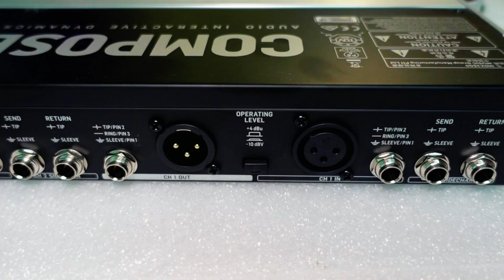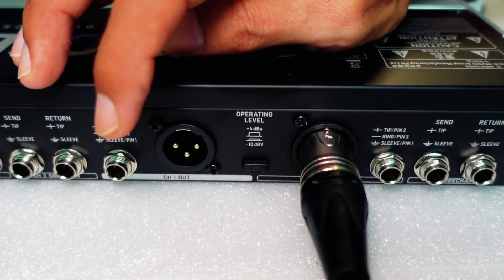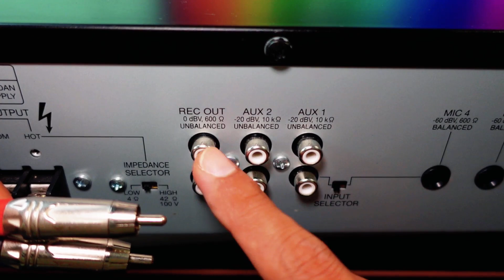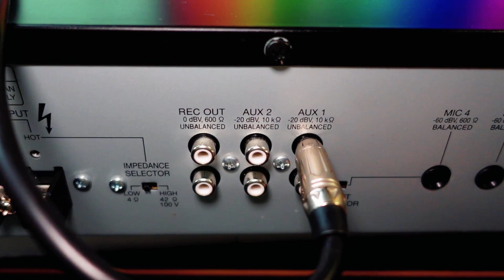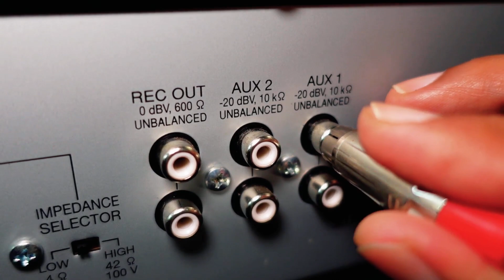Cara Sambung Composer Pro XL ke Mixer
◎ Mixer Yamaha MG 12XU Original Garansi Resmi saya beli disini untuk mendapatkan kualitas rekaman LIVE yang jernih dan transparan